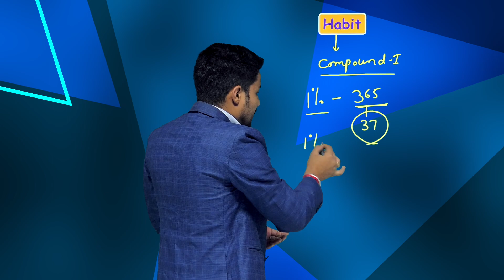Micro Habits & Changes/ Aakash Kota.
Are you preparing for NEET ? Aakash Kota is with the best faculty team for providing best results! Aakash Kota is committed to all NEET aspirants by providing perfect mentoring to student to success in NEET.